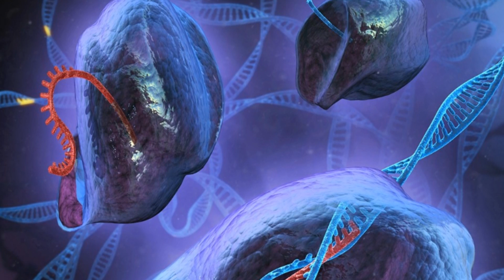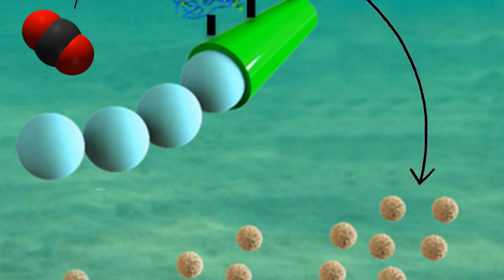And Now the Good News #156: 9/29/2015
“Scientists discover new system for human genome editing with potential to increase power and precision of genome engineering”

“Tiny carbon-capturing motors may help tackle rising carbon dioxide levels”

“New ‘stealth dark matter’ theory may explain mystery of the universe's missing mass”

“NASA Confirms Evidence That Liquid Water Flows on Today’s Mars”

Thanks!